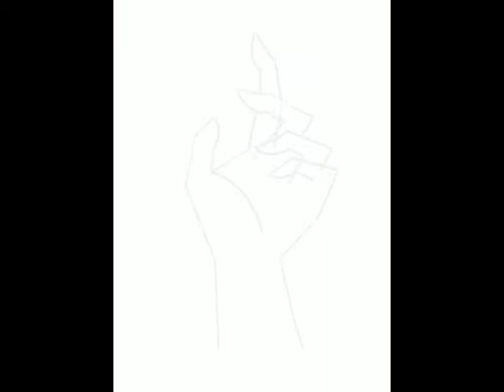Back Burner 2 illustration process